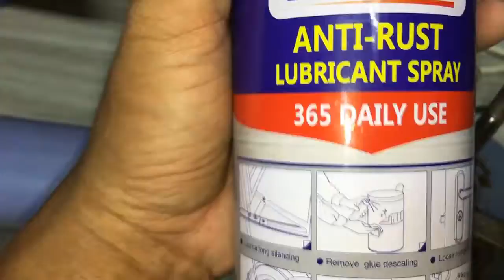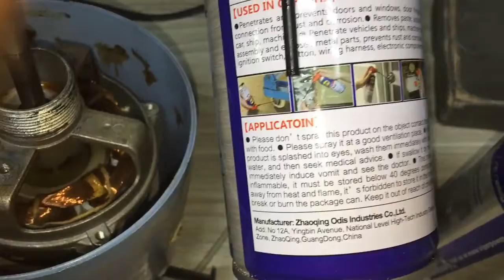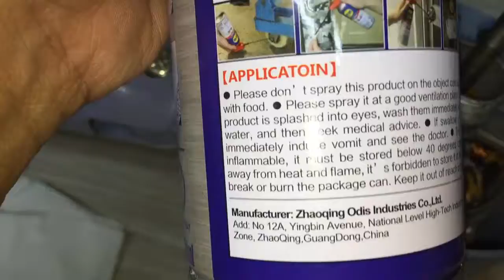Easy Ways to Make a Stuck Fan working at home វីធីងាយៗអាចធ្វើអោយកង្ហាល់ដែលគាំងអត់វិល ដំណើរការវិញបាន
Easy Ways to Make a Stuck Fan working at home by use ANTI-RUST វីធីងាយៗអាចធ្វើអោយកង្ហាល់ដែលគាំងអត់វិល ដំណើរការវិញបាន.